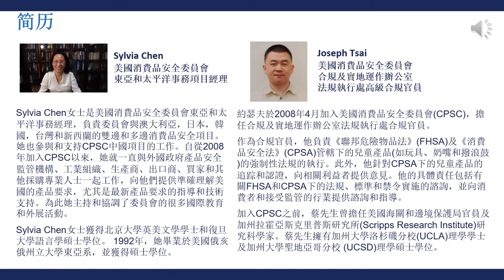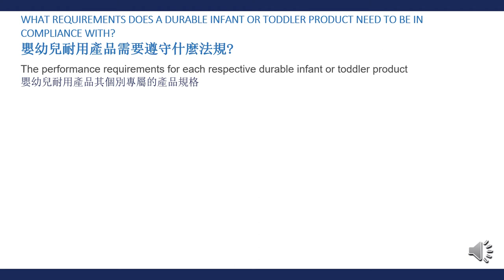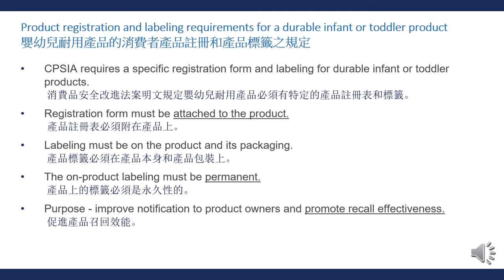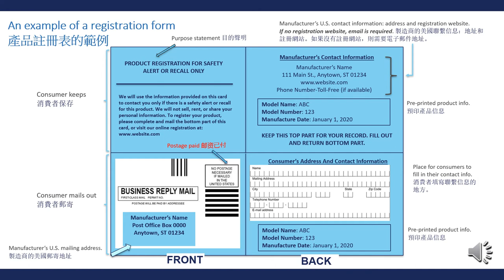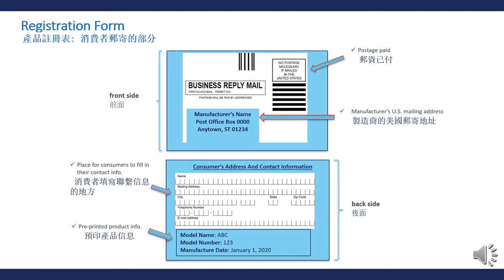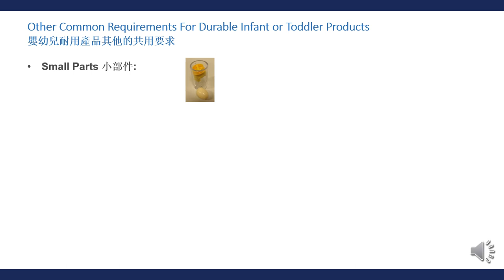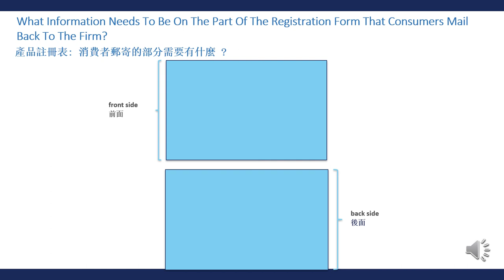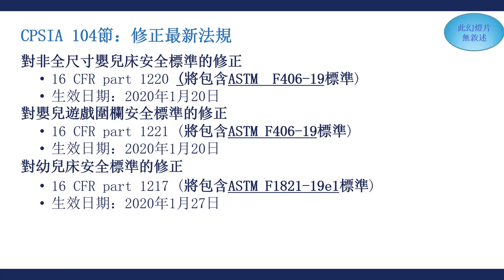嬰幼兒耐用產品的共同安全要求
Durable Infant or Toddler Products Podcast Traditional Chinese